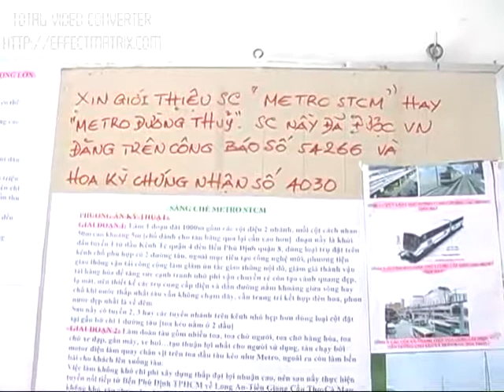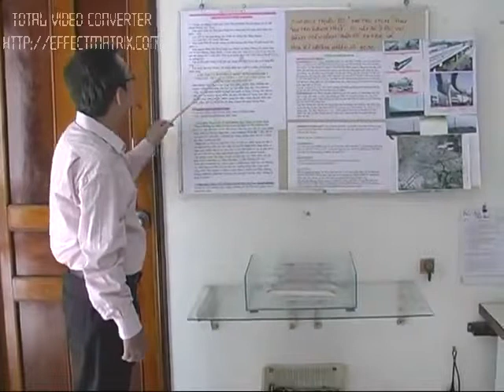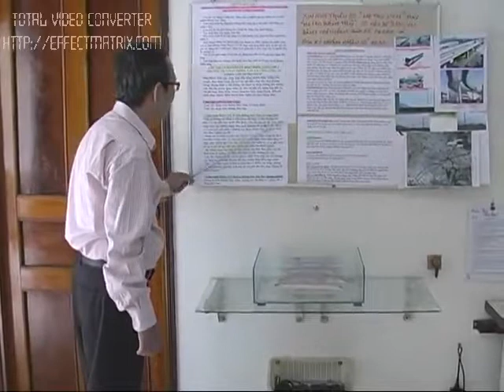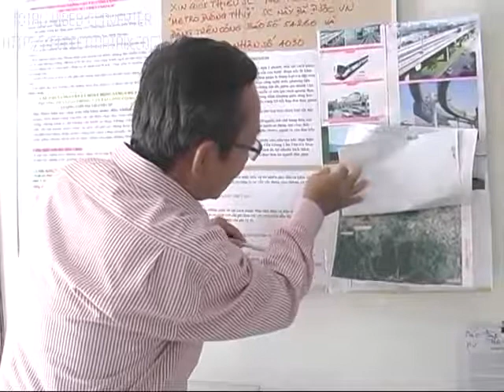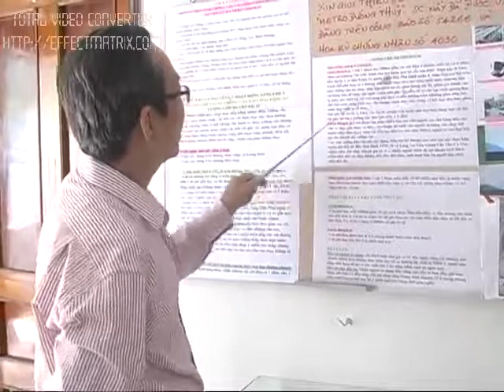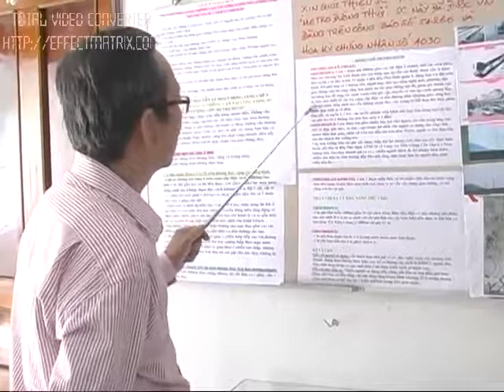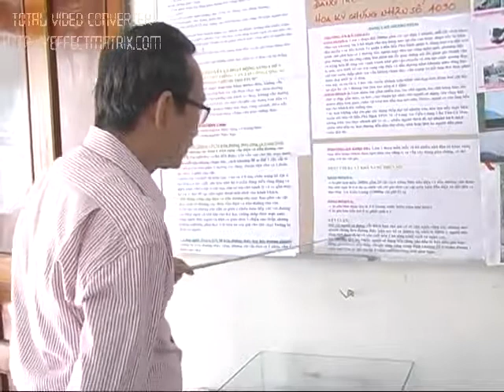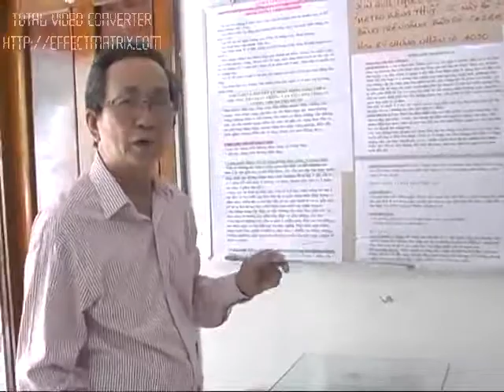Sáng chế phương tiện giao thông vận tải công cộng số lượng lớn MetroSTCM trênsông kênhrạch